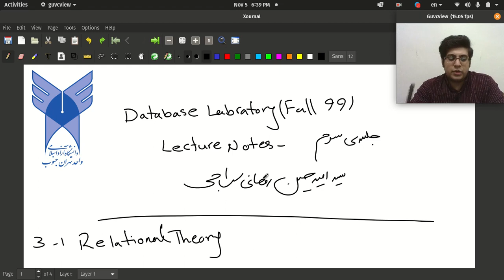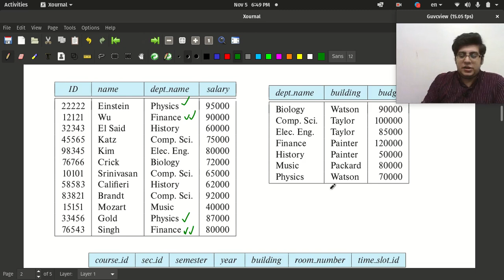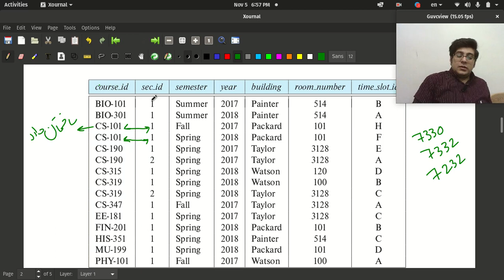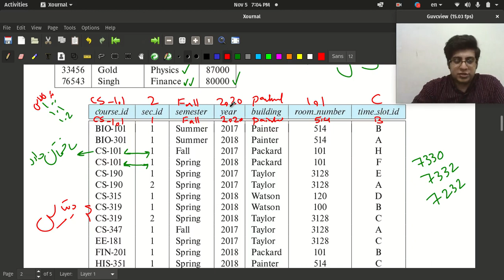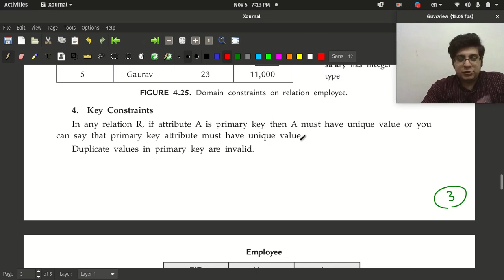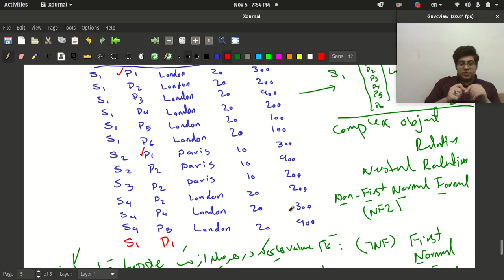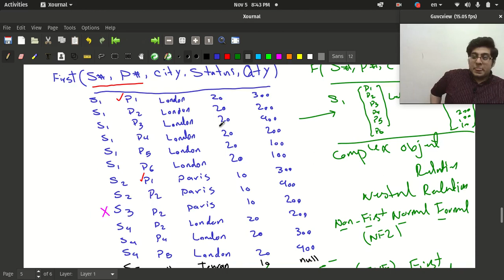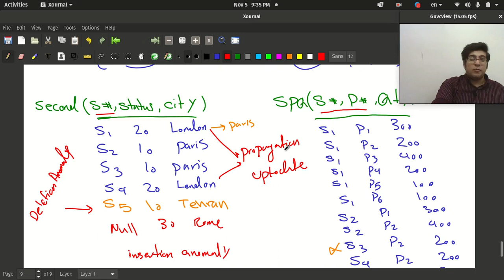03-Introduction to Relational Database Design with Oracle (Summer Workshop at IAUSTB)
Description: This class was a part of summer school in IAUSTB in the summer of 2019 to introduce the undergraduate students to design relational databases and implement them in Oracle Database, specifically, we focused on relational theory concepts and the DDL part of SQL. The material of this class was employed in the "Database Design Lab" instructed by Dr. AmirHossein Rouhani Seraji in spring 2021 as a recitation class. The book that was used for this course is "Database Design and Relational Theory Normal Forms and All That Jazz" authored by C. J. Date, also, "Oracle Database 18c Docs" to cover SQL syntax in Oracle.

Session three:  Normal Forms & Normalization Part One

Lecturer: Mohammad Hossein Khoshechin